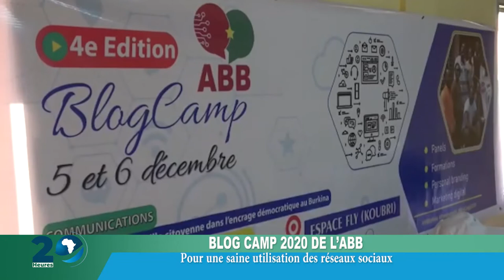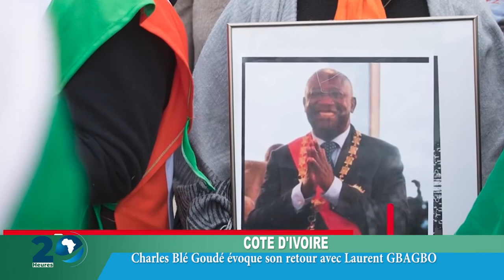LE JT DU 06 Decembre 2020 DE LCA Présentation Yawovi Guillaume HOR